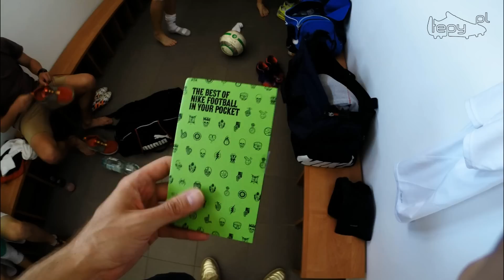TEPY team Lublin. Spotkanie czytelników serwisu TEPY.PL / aplikacja Nikefootball / wrzesień 2014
Film ze spotkania grupy TEPY team z z dnia 6 września 2014. Więcej o serii zjazdów

Muzyka/Music:

Ahrix - Nova

and

Johnny Third - Young Ones (feat. Jeremy Fowler)